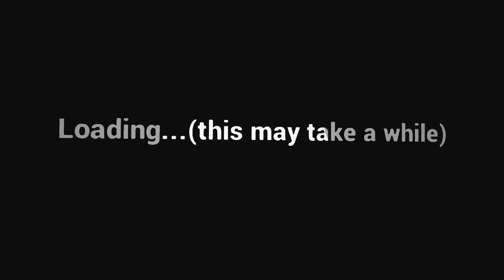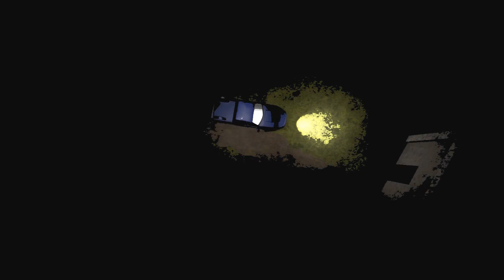Welcome back to the nursery and preschool of horrors known as Alphabet Lane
Preview of Alphabet Lane and also is an actual name of a real school.